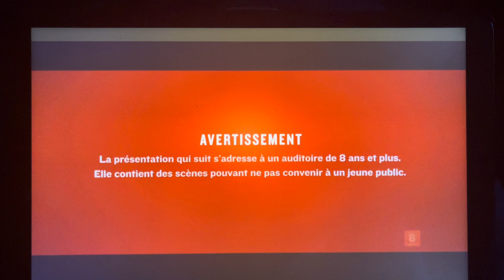Soul Mates - Super Écran Intro